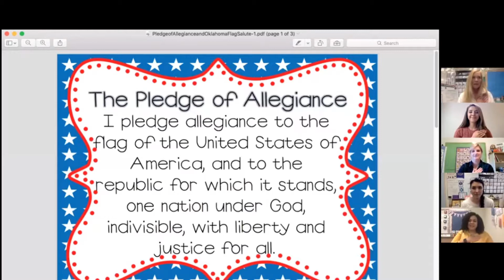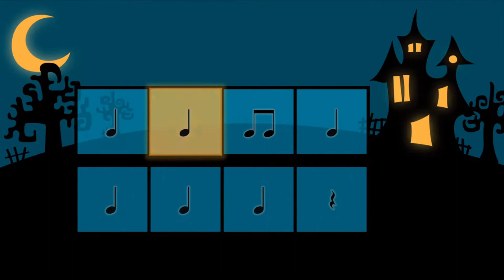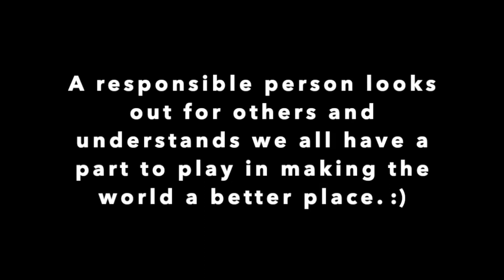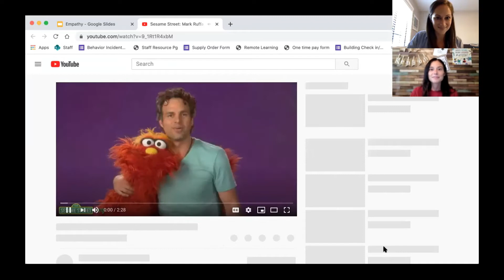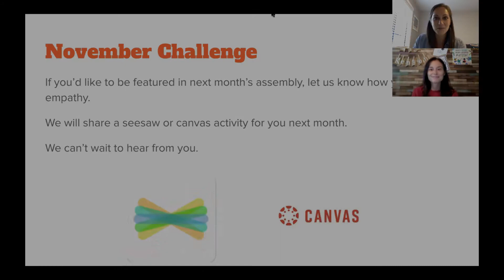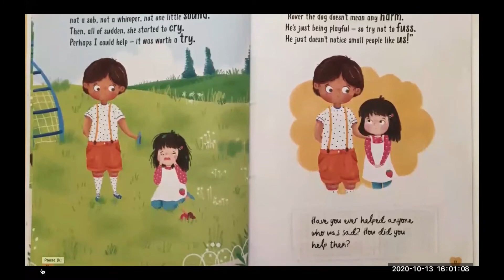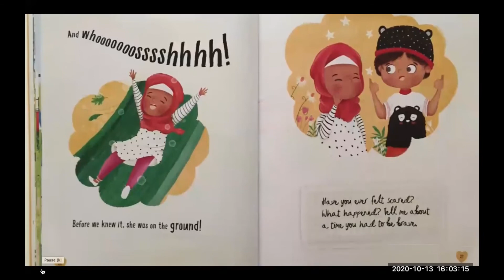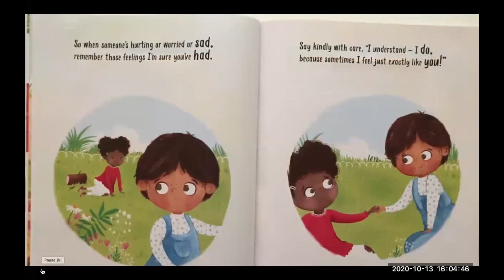ELMN Virtual Assembly - October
Welcome Back Elmonica Engineers!

Mr. Nelson bringing to you our Elmonica Virtual Assembly for the month of October.  Highlighted this month includes a magical remote that transports Mr. Nelson to your favorite universes, the return of MR. S, an October themed music activity, Student SPOTLIGHT, and a super spooky brain break from GO Noodle, and much, Much MORE!